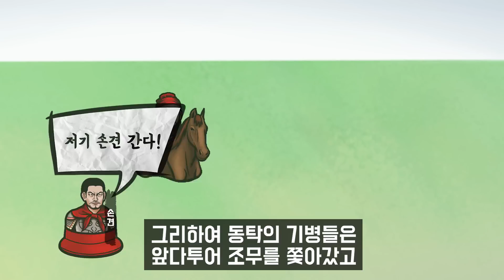황건적, 여포, 동탁 등 다 때려잡고 다닌 삼국지 인물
참고